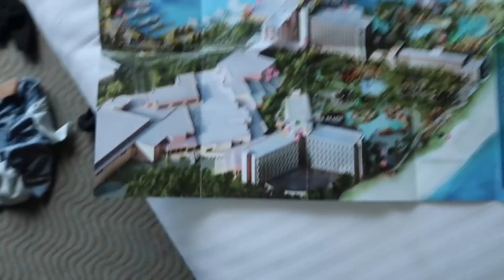JYLAN VS THE BAHAMAS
This vacation was actually amazing! :) so glad i got to share some of it with all of you!! i promise next time i'll make sure to have a water proof camera to get some real cool shots!

HIT THAT LITTLE BELL TOO ;)